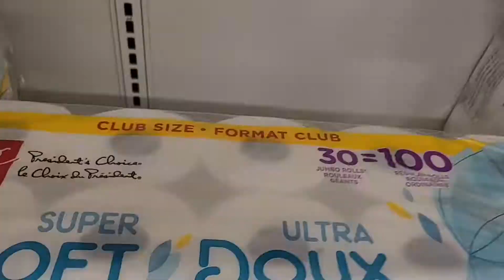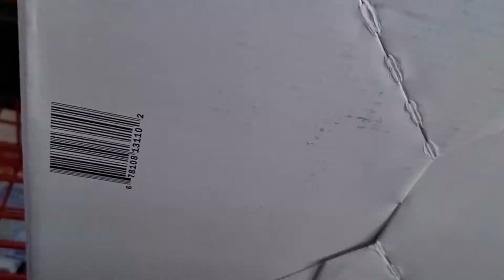Sundate with fam 😍🥰 || Sunday gala with mama and bunso 😍🥰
Sunday gala with mama and bunso (insert kuya cause he's working). Gala that happens once in a while 😍🥰.